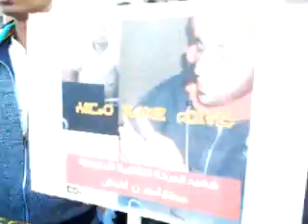الحركة الثقافية الامازيغية بامنتانوت تندد باغتيال عمر خالق في وقفة احتجاجية جماهيرية قوية